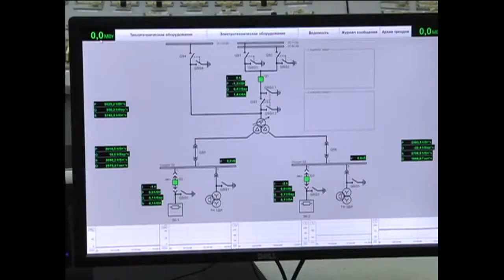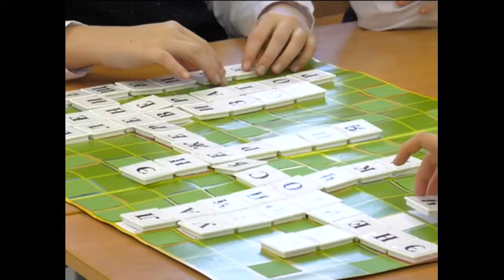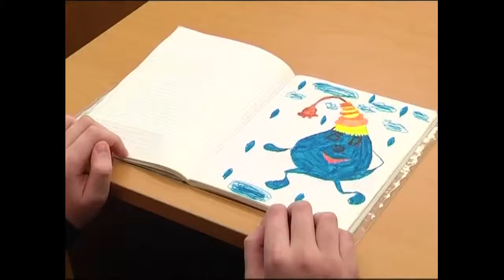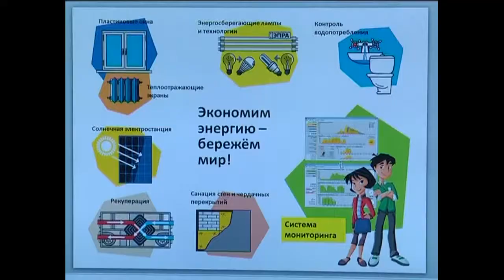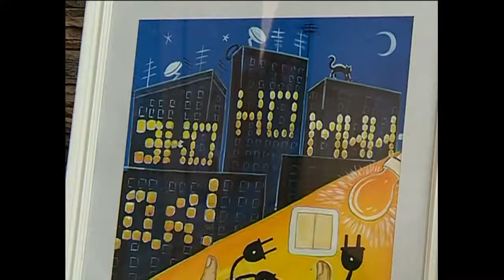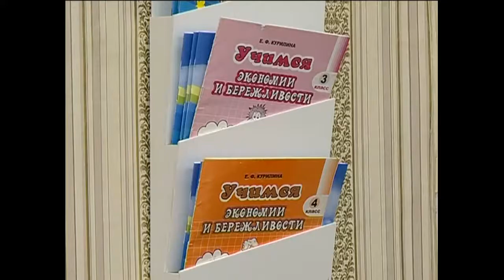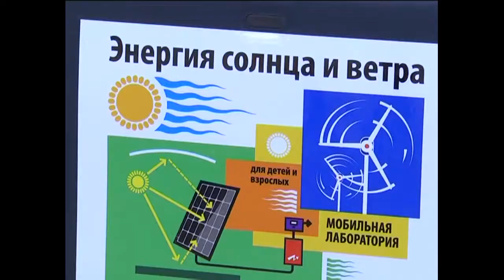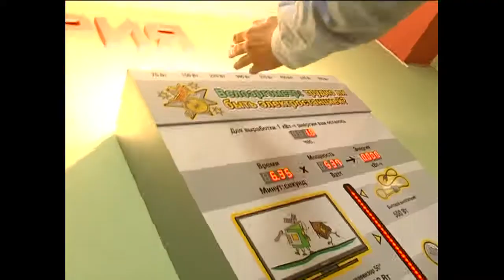Эконом. 20 лет Закону об энергосбережении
2018-й год – знаковый.  20 лет назад в Республике Беларусь был принят  Закон об энергосбережении. Стало очевидным, нужно беречь то, что дано нам природой, приумножая богатства, которые создавались веками. Пришло время вспомнить народную мудрость: «Бережливость – лучшее богатство».
20 лет назад экономия и бережливость стали приоритетным направлением и  для учреждений образования Гомельской области.

Татьяна Атрохова - руководитель лаборатории энергосбережения Гомельского областного центра технического творчества детей и молодежи, Наталья Кравченко – директор ГУО «Гомельский городской национальный педагогический комплекс детсад-школа №68 «Атиква»